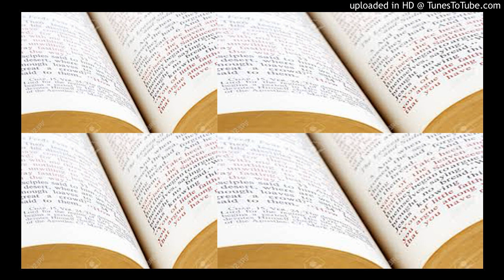NIMUSINGIZE RUREMA by BABRIEL KABENGERA ( Emmy pro 2017 )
TERA INKUNGA :
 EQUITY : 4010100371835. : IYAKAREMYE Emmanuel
Here, we share faith-based activities, spiritual lessons, and entertainment that highlights the message of Christ through music, films, discussions, and other forms of media that uplift and inspire.

What we offer on this channel:

Catholic Faith-based Activities: We showcase various Church activities such as prayer gatherings, charitable works, and other spiritual events, bringing the life of Mary, the Saints, and priests into everyday experiences.

Spiritual Conversations & Teachings: We explore themes related to faith, prayer, and living with God in our daily lives. Our discussions help Catholics strengthen their faith, draw closer to God, and live according to the truth of Christ.

Entertainment with a Catholic Perspective: We focus on Catholic music, faith-based films, and events that emphasize unity among believers, and explore how faith can be woven into daily entertainment.

At eMMY PRO MEDIA, we provide a platform for sharing the Good News of Christ in ways that entertain, educate, and inspire. Our mission is to help Catholics live with purpose, strengthen their spiritual lives, and find joy and peace in following Christ through a wide range of entertainment options, all rooted in the Catholic faith.